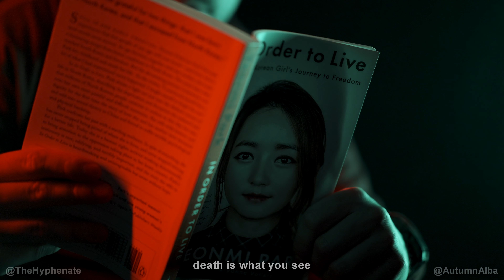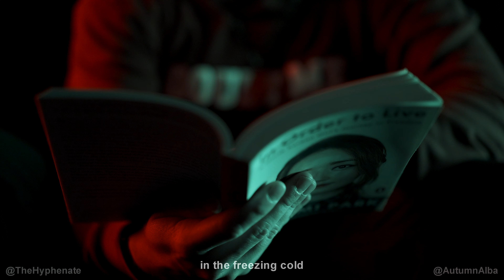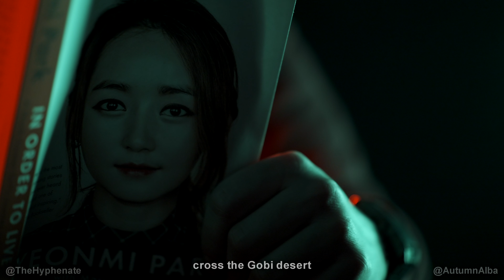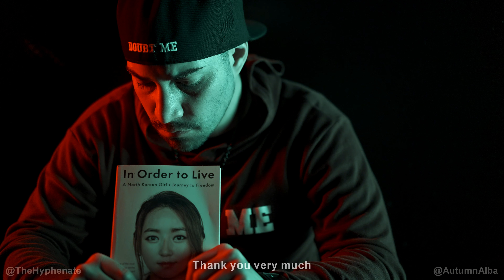Sony a7S III Music Video 4K [ Zeiss 55mm f1.8, Sony 35mm f1.8, Nanlite Pavotubes, Moza Aircross 2 ]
This music video was filmed entirely on a Sony a7S III in 4K 24p 10 bit with full autofocus. The Sony Zeiss FE 55mm f1.8 and Sony FE 35mm f1.8 lenses were used along with the Moza Aircross 2 gimbal, Nanlite Pavotube tube lights, and the Aputure LS 60X COB light.

Listen to "Yeonmi Park (Escaping North Korea)" by The Hyphenate ft. Autumn Alba on all music platforms.

Sony a7S III
Sony 35mm f1.8 Lens
Sony 55mm f1.8 Lens
Moza Aircross 2 Gimbal
Aputure LS 60X

BUY GEAR FROM BH PHOTO/VIDEO:
Sony a7S III
Aputure LS 60X
Nanlite Pavotubes

Song about Yeonmi Park and her incredible true life story by The Hyphenate ft. Autumn Alba. Beat co-produced with The Hyphenate & Judo Keys.

@YeonmiParkOfficial  was born in North Korea and grew up with extremely difficult circumstances. She escaped North Korea when she was 13 and when she arrived in China was enslaved and trafficked. Her story is heartbreaking but also so inspiring because she persevered through it all.
I highly recommend people read her book as well as check out her interviews on the @joerogan and @jordan.b.peterson podcasts.

PSN: TheHyphenate